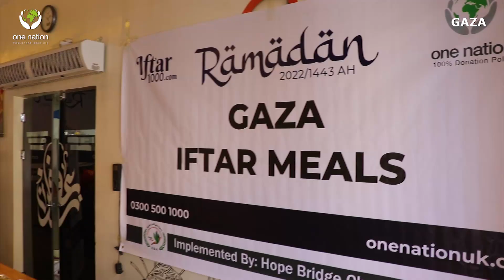Iftar Meal Distribution Gaza - Day 2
One Nation is providing Iftar meals everyday to families in Gaza.

*It is narrated that the Prophet Muhammad (Peace Be Upon Him) said "Whoever gives Iftar to one who is fasting, they will have a reward like it without it being decreased in the slightest bit" [Tirmidhi]*